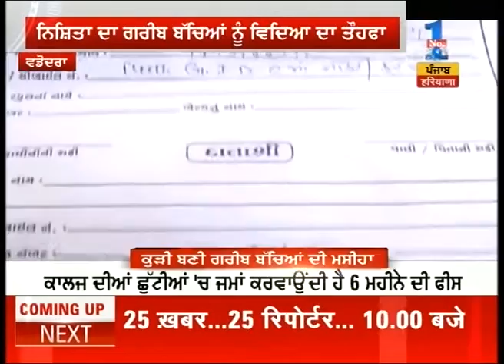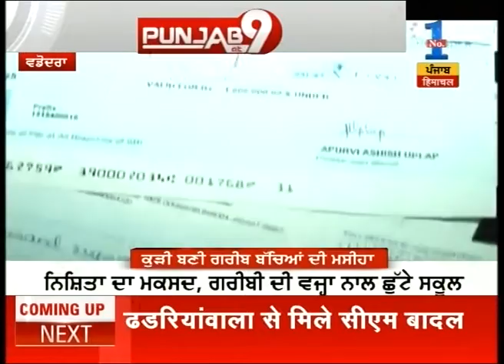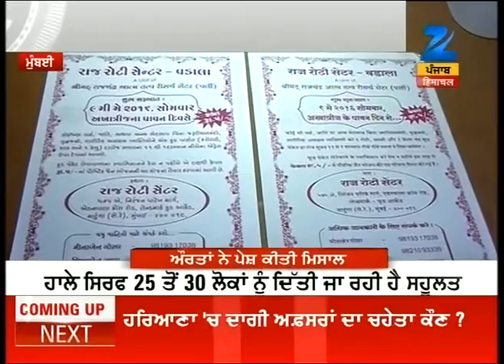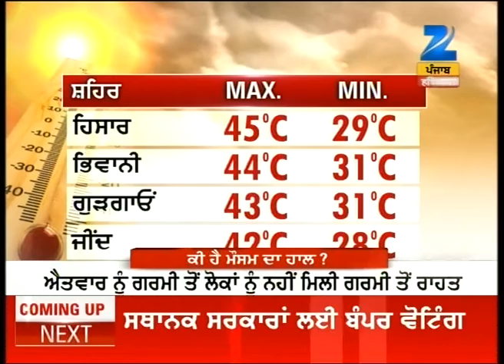News @ 9 | Part 2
Watch all parts of 'News @ 9' and catch all the latest news and updates here.